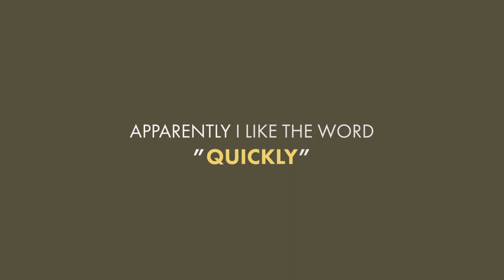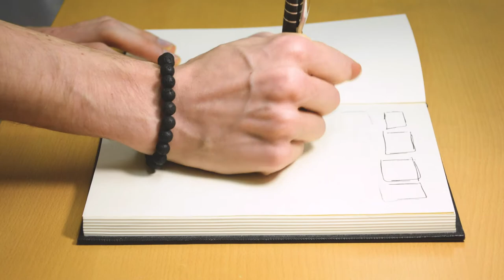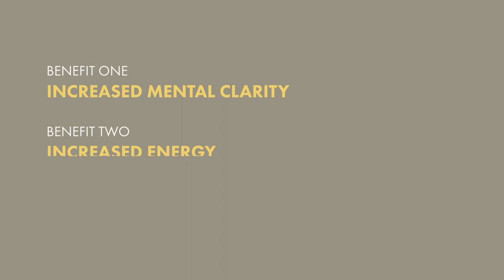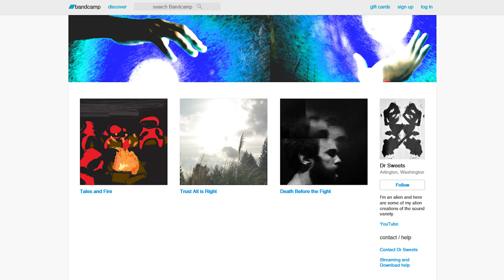OMAD Benefits: Instantly Boost Your Human Power!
In this video I discuss three benefits that I've noticed from only consuming one meal per day. This is known as intermittent fasting. There is research coming out about how intermittent fasting is beneficial. It can boost testosterone production, boost human growth hormone, and more. I've definitely noticed benefits. 😄

Links to all my favorite juicers, herbs, supplements, books, and more are here➡️